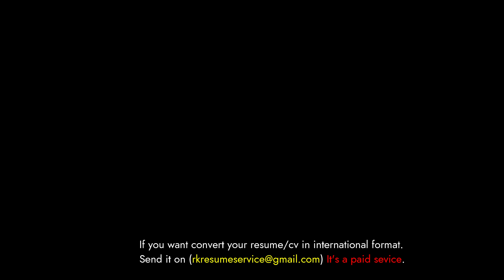No Education Required//Canada Federal Skilled Program//Hindi